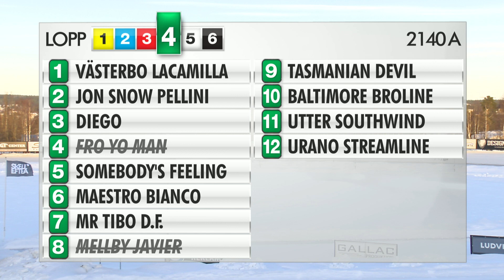2024-01-30 Lopp 4